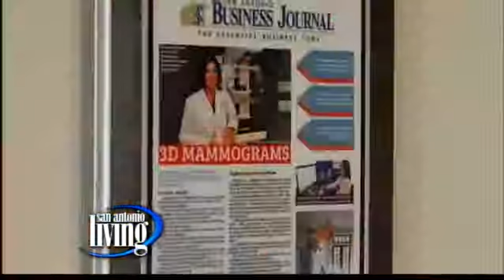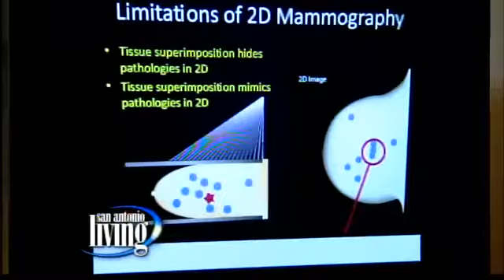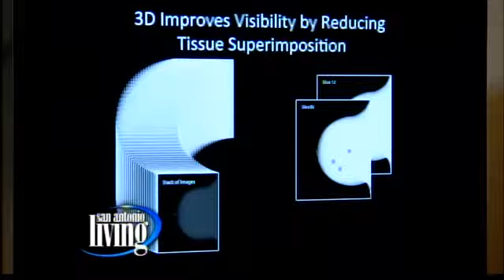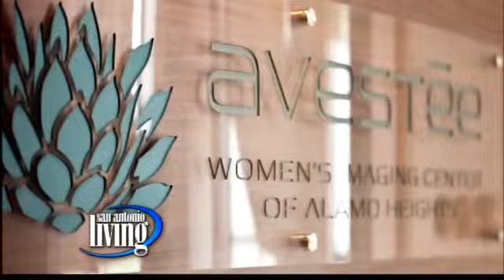Avestee Women's Imaging Center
Avestes experienced staff of radiologists and technologists dont make patients just a priority. Patients are the
 priority. Thats what sets us apart from all other imaging centers: As
our patient, youll notice the difference from the moment you arrive for
 your appointment.